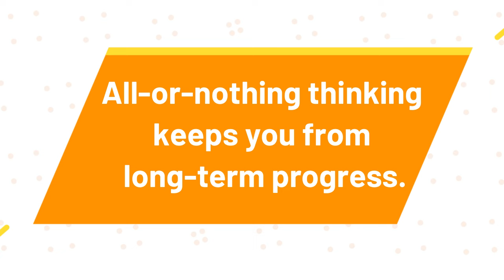#2 Thing That Keeps You From Having Peace With Food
To view my new Free Webinar the 4 Steps to Food and Body Peace

To start working with me today in my group program go